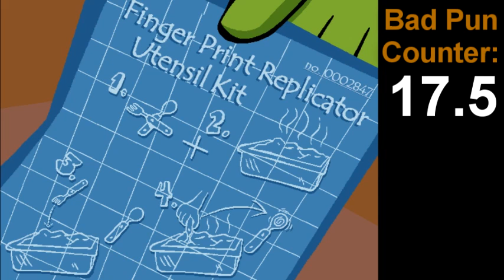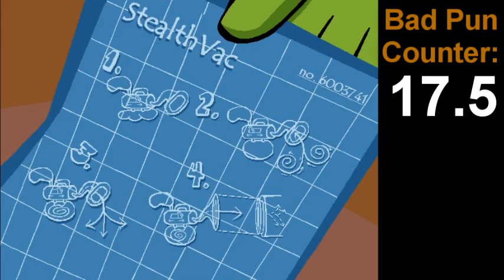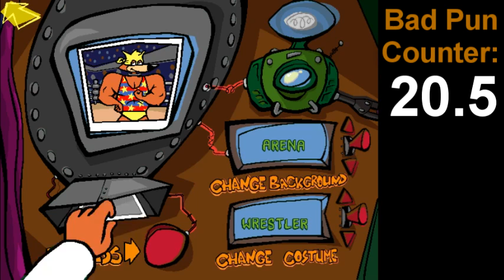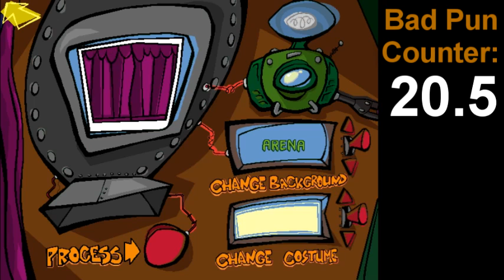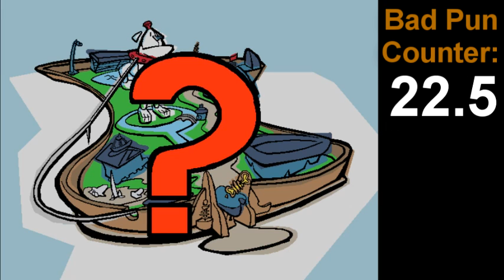Spy Fox 2 "Some Assembly Required" Part 1: Meeting Le Roach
By popular request, here is my next Let's Play! Spy Fox 2 Some Assembly Required is a great sequel to a great game! Now with 100% more bad puns to count! :D